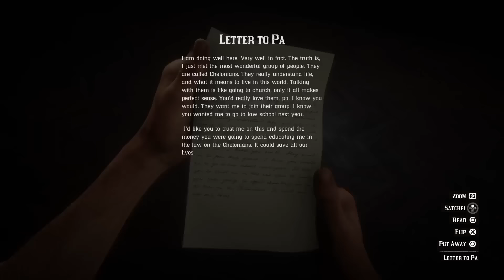The Proper Way To ROB The Bank of Rhodes (Secret Letter) - RDR2